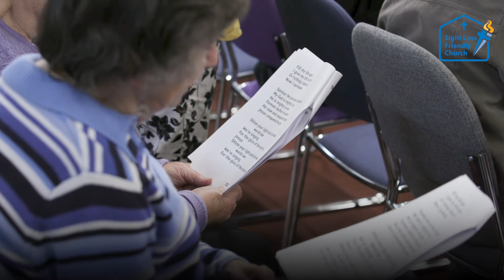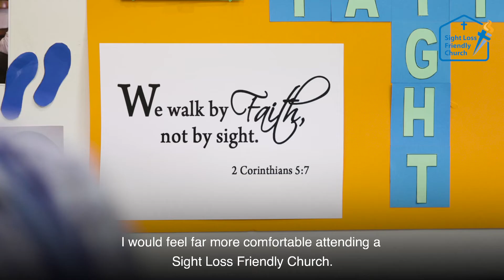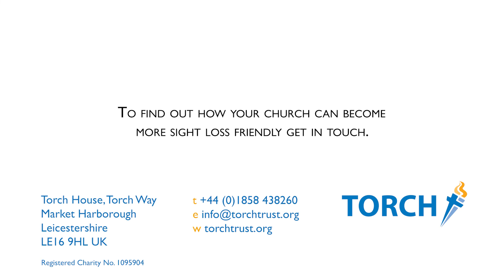Sight Loss Friendly Church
A short video introducing Torch Trust's campaign equipping and encouraging churches to be more Sight Loss Friendly.